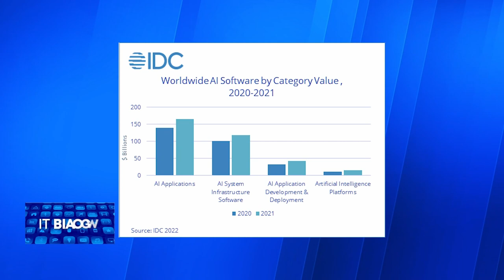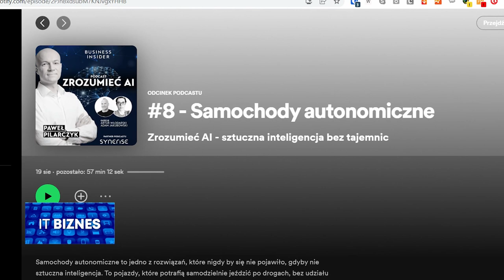Rynek AI rośnie jak na drożdżach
Według danych IDC, wartość rynku sztucznej inteligencji w 2022 wyniesie aż 450 miliardów dolarów. Więcej

Dla porównania, w 2021 wartość tego rynku wynosiła 383, więc w ciągu roku wzrosła o 21%. Tak dynamiczny wzrost ma się utrzymywać jeszcze przez co najmniej 5 lat.